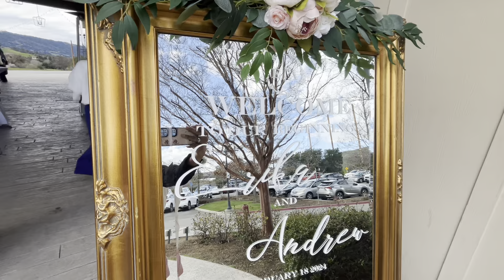Andrew & Erika wedding 2/18/24